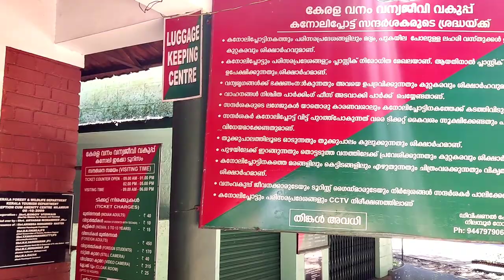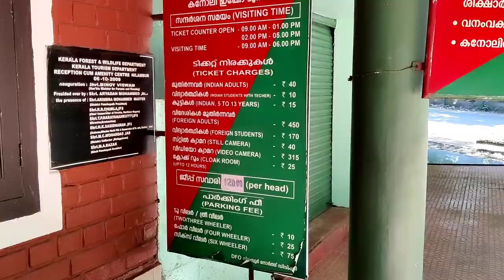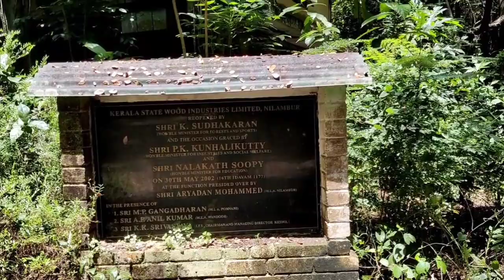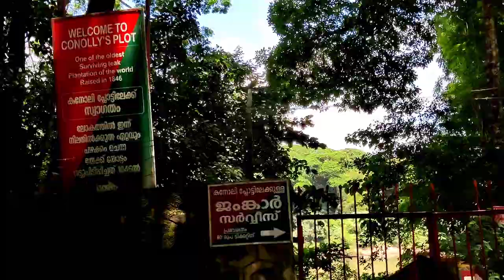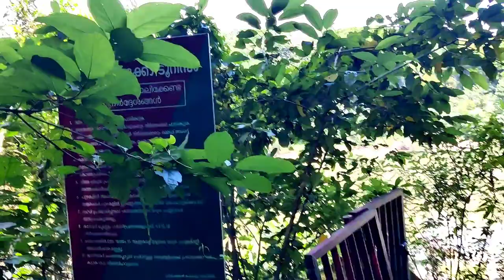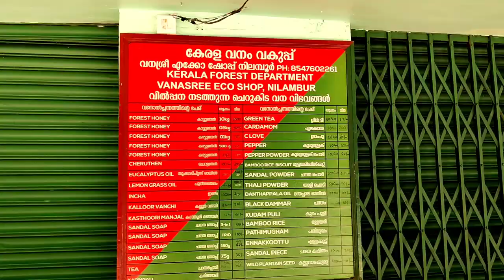ലോകത്തിലെ തന്നെ ഏറ്റവും വലിയ തേക്കിൻ കാടുകളിൽ ഒന്ന്....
conolyplot നിലമ്പൂർ. തേക്കുകളുടെ കൂടാരം..

search including

malappuramkerala tourist places,
kerala tourist places malayalam,
kerala tourist places in telugu,
kerala tourist places in tamil,
kerala tourist places in hindi,
kerala tourist places videos,
kerala tourist places in kannada,
kerala tourist places whatsapp status,
kerala tourist places open,
kerala tourist places boathouse,
kerala tourist places bike ride,
kerala beach tourist places,
kerala best tourist places in tamil,
best tourist places in kerala,
kerala best tourist places malayalam,
kerala best forest tourist places,
kerala beautiful tourist places,
kerala city tourist places,
calicut kerala tourist places,
kerala tourist places for couples,
coimbatore to kerala tourist places,
kerala cochin tourist places,
kerala tourist places for honeymoon,
kerala falls tourist places in tamil,
kerala forest tourist places,
kerala family tourist places,
kerala falls tourist places,
gavi in kerala tourist places,
kerala good tourist places,
kerala tourist places hindi,
kerala hills tourist places,
kerala munnar tourist places hindi,
kerala hidden tourist places,
kerala hills tourist places tamil,
kerala tourist places in english,
kerala tourist places in tamil whatsapp status,
kerala tourist places in malayalam,
kerala tourist places in marathi,
kerala tourist places latest,
kerala tourist places low budget,
kerala tourist places after lockdown,
kerala tourist places munnar,
kerala most tourist places,
kerala tourist places reaction,
kerala tourist places reopening,
kerala tourist places tamil,
kerala tourist places telugu,
kerala tourist places top 10,
kerala tourist places tamil video,
kerala top tourist places,
kerala tourist places vlog,
kerala tourist places vagamon,
kerala tourist places videos in tamil,
kerala tourist places with budget,
kerala wayanad tourist places,
kerala no 1 tourist place,
top 10 tourist places in kerala,
tourist places kerala 1 day trip,
kerala tourist places 2021,nilambur,
nilambur sisters,
nilambur news,
nilambur teak museum,
nilambur tourist places,
nilambur news live,
nilambur kovilakam,
nilambur ayisha,
nilambur forest,
nilambur accident,
nilambur ayisha movie,
nilambur ayisha song,
nilambur amal college,
nilambur adyanpara waterfalls,
nilambur accident today,
nilambur adivasi colony,
nilambur bus stand,
nilambur banglavu kunnu,
nilambur balan,
nilambur best places,
nilambur best food,
nilambur blog,
nilambur bike showroom,
nilambur bus,
nilambur channel,
nilambur cannoli plot,
nilambur cousins,
nilambur city,
nilambur cooking world,
nilambur cooperative college,
nilambur college,
nilambur cinema,
nihad c nilambur,
nilambur elephant,
nilambur edakkara,
nilambur elephant attack,
nilambur election song,
nilambur election result,
nilambur express,
nilambur ecotourism,
nilambur election,
nilambur furniture,
nilambur food,
nilambur flood,
nilambur fazil,
nilambur fish farm,
nilambur fasil,
nilambur forest elephant,
nilambur garden,
nilambur govt college pookkottumpadam kerala,
nilambur gaan,
nilambur goat farm,
nilambur guppy farm,
nilambur gunda,
nilambur granth,
nilambur gudalur road,
nilambur helicopter,
nilambur hotels,
nilambur hospital,
nilambur honey,
nilambur hair oil,
nilambur house,
nilambur history,
nilambur helicopter ride,
nilambur iti college,
nilambur iti,
nilambur in which district,
nilambur history in malayalam,
nilambur raja in bangladesh,
nilambur sister in red carpet,
nilambur jamjoom,
nilambur jamjoom hypermarket,
nilambur junction,
nilambur job vacancy,
nilambur train journey,
jyothi theatre nilambur,
jayan nilambur dialogue,
jss nilambur,
nilambur kakkadampoyil,
nilambur khide sunday suspense,
nilambur kerala,
nilambur kakkadampoyil resort,
nilambur kurisumala,
nilambur kottayam express,
nilambur kitchen,
nilambur live,
nilambur live news,
nilambur latest news,
nilambur ldf song,
nilambur live news malayalam,
nilambur landslide,
ncv news nilambur live,
one tv nilambur live,
nilambur mla,
nilambur museum,
nilambur mla pv anwar,
nilambur movie,
nilambur malappuram,
nilambur munderi,
nilambur majmau,
nilambur marutha,
nilambur news live today,
nilambur news today,
nilambur nilambur,
nilambur nedumkayam,
nilambur news channel,
nilambur naseeb song,
nilambur cooperative urban bank,
amal college nilambur courses,
amal college nilambur,
tk colony nilambur,
nilambur pattulsav,
nilambur passenger,
nilambur park,
nilambur police,
nilambur pin code,
nilambur pattulsav 2020,
nilambur palace,
nilambur place,
nilambur resort,
nilambur railway,
nilambur road,
nilambur riders / churam challenge / wayanad ride,
nilambur railway route,
nilambur road railway station,
nilambur rain today,
nilambur rajya rani express,
nilambur status,
nilambur song,
nilambur suresh,
nilambur shaji songs,
nilambur safari,
nilambur sisters songs,
nilambur shaji,
nilambur teak,
nilambur tourist places malayalam,
nilambur train,
nilambur to ooty,
nilambur teak museum തെക്ക് മ്യുസിയം,
nilambur town,